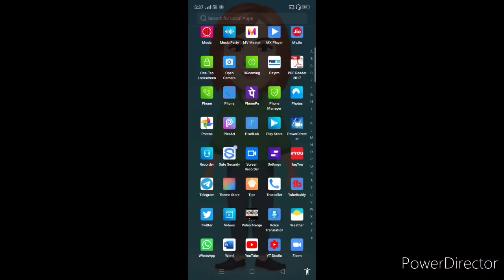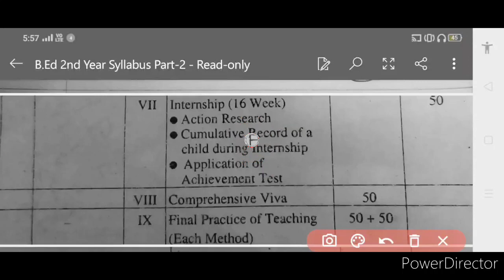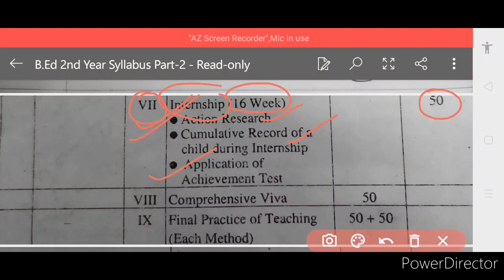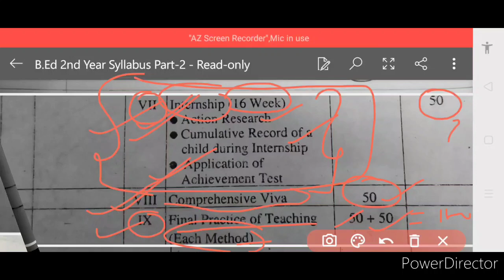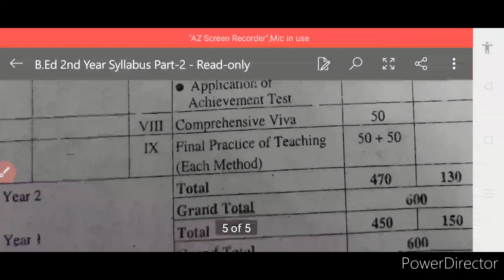CSJMU B.Ed 2nd Year Syllabus 2020 Part-2: Syllabus Explained In Hindi To English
Hi dearest viewers and subscribers, your most welcome once again like forever to my and your "Kavita Is Here" YouTube channel where you're getting to know educational updates nowadays.. This is the second part of CSJM University B.Ed 2nd Year Syllabus 2020 Explanation, so kindly watch this video fully and carefully from beginning to end..❤️🙏🌹

Tags Used:-

1- kavita is here
2
3
4- kavita is here youtube
5- kavita is here youtube channel
6- kavita is here youtube video
7- csjm
8- kanpur university latest news
9- kanpur university
10- csjmu
11- csjm university news
12- csjm university
13- chhatrapati shahuji maharaj university kanpur
14- chhatrapati shahuji maharaj university
15- csjm university b.ed whole course structure for b.ed 2nd year
16- b.ed 2nd year whole course structure
17- whole course structure
18- b.ed
19- b.ed marks scheme